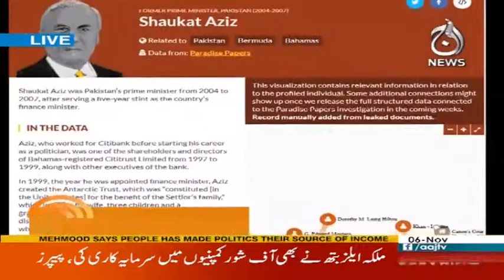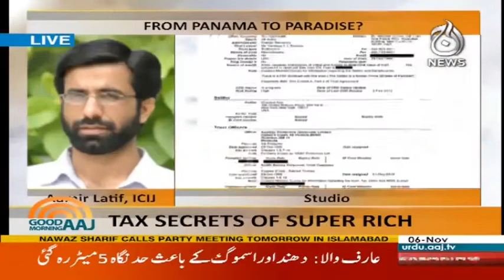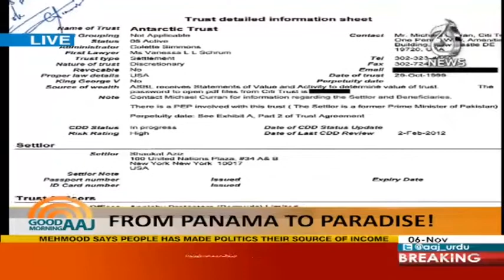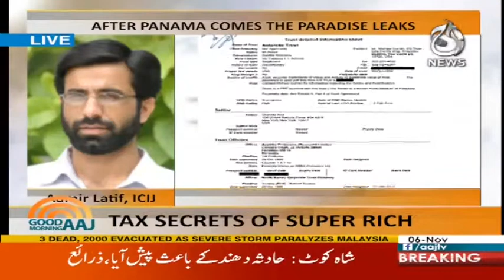PSP And MQM Become Rivals Again? - Good Morning Aaj - 10 November 2017 | Aaj News